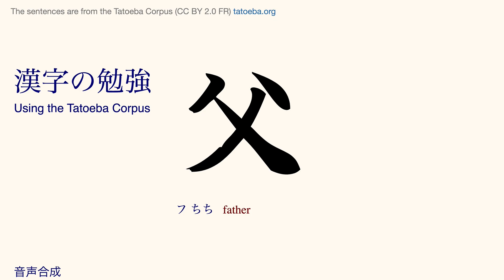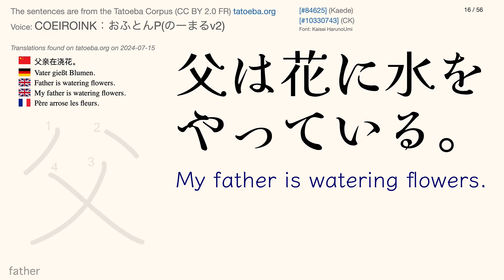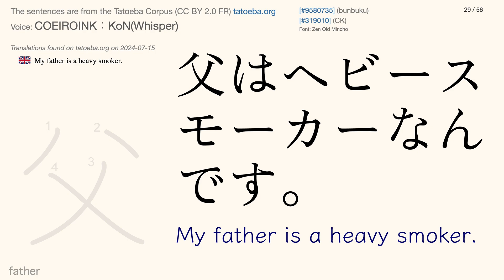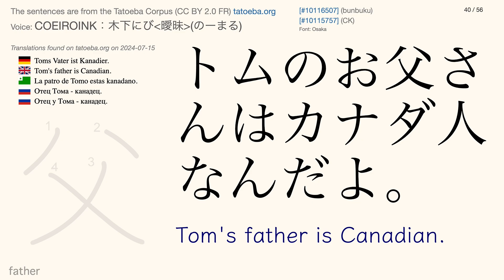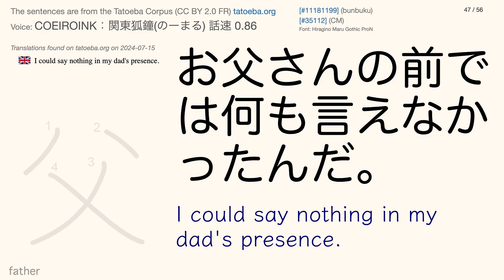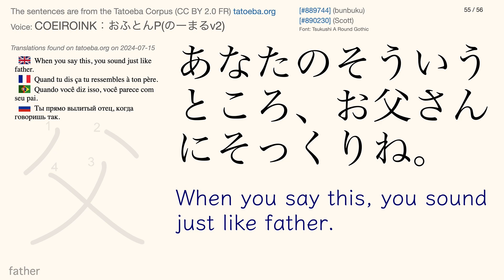Kanji 92: 父 (Tatoeba Corpus Sentences) Reading & Listen and Repeat Practice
Watch these videos in sequential order to get one new kanji added per video. These videos focus on higher-frequency kanji first.

🏯 The Sentences

🏯 The Voices

COEIROINK：AI声優-青葉(のーまる)
COEIROINK：KoN(Boy-Vivid)
COEIROINK：KoN(Whisper)
COEIROINK：おふとんP(のーまるv2)
COEIROINK：木下にび‹曖昧›(のーまる)
COEIROINK：松嘩りすく(話声)
COEIROINK：猫米茶(ノーマル_MANA)
COEIROINK：関東狐鐘(のーまる)

🏯 Text-to-Speech Converter

🏯 Fonts

001Shirokuma
Consolate Elf
Hannotate SC
HanziPen SC
HarenosoraMincho
Hina Mincho
Hiragino Maru Gothic ProN
Hiragino Mincho ProN
Hiragino Sans
Hiragino Sans GB
IBM Plex Sans JP
irohamaru mikami
Kaisei Decol
Kaisei HarunoUmi
Kaisei Opti
Kaisei Tokumin
Kiwi Maru
Klee One
M PLUS 1
M PLUS 1p
Mamelon
Murecho
New Tegomin
Noto Sans JP
Noto Serif JP
Osaka
PingFang SC
Rounded Mplus 1c Bold
Sawarabi Gothic
Sawarabi Mincho
Shippori Antique
Shippori Antique B1
Shippori Mincho
SimSong
Toppan Bunkyu Gothic
Toppan Bunkyu Midashi Gothic
Toppan Bunkyu Midashi Mincho
Toppan Bunkyu Mincho
Tsukushi A Round Gothic
Tsukushi B Round Gothic
Weibei SC
YasashisaGothicBoldV2
Yomogi
YuGothic
Yuji Syuku
YuKyokasho Yoko
YuMincho
Yuppy SC
Yuzu Pop A [M] Regular
Zen Antique
Zen Antique Soft
Zen Kaku Gothic Antique
Zen Kaku Gothic New
Zen Kurenaido
Zen Maru Gothic
Zen Old Mincho

The 漢字の筆順のフォント is by Ulrich Apel.

🏯 Information about the Kanji

The KANJIDIC Project.

🏯 Text-to-Speech (TTS)